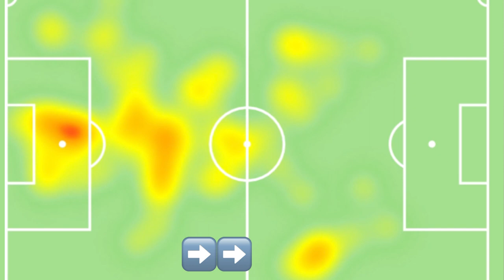Reggae Boyz Debutants Speedy Williams | Jahshaun Anglin | Lamar Walker | Loudoun FC vs Miami Fc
Jamaica reggae boyz Devon Speedy Williams, Lamar Walker, and Jashaun Anglin have been signed by Miami FC a team in the USL.

Devon Speedy Williams is a professional footballer playing for the USL championship team Miami FC, he's 29 years old and plays as an attacking winger.

Lamar Walker is a 21-year-old who represented Portmore United from 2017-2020 RSPL, Also winning two titles during the 2017/18 and 2018/19 seasons and also has 6 Caps with the Jamaica national team including the two friendlies against Saudi Arabia last November.

Jahshaun Anglin a 19-year-old who made 21 appearances for Harbour View FC and made his Reggae Boyz debut in March 2020. He also represented Jamaica during the two-match series against Saudi Arabia.

I am a passionate football fan who covers Arsenal & the Reggae Boyz, We are a Football Fan Media for real, passionate, and positive football fans. Things to look out for on this channel:

Tuesday: Reggae Boyz content 7:00 pm EST / 1:00 UK ( Live Stream )

Wednesdays: @imaxit football Collab

Thursday: Reggae Boys content (Live Stream)